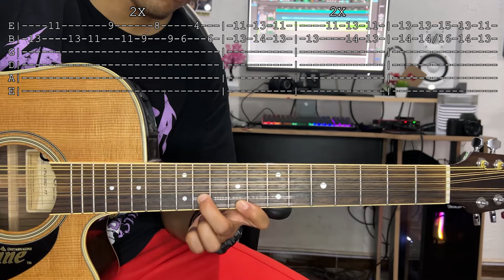El Drip - Natanael Cano - REQUINTO, ACORDES Y ADORNOS - TUTORIAL - CON TABS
De lo mas CLASICO de Natanael Cano "El Drip" hoy les dejo, requinto, acordes y adornos . Esperando sea de su agrado ya saben si es así dejen su like . Saludos.